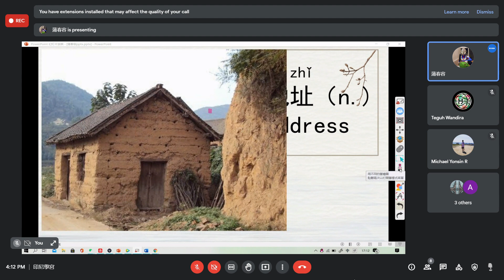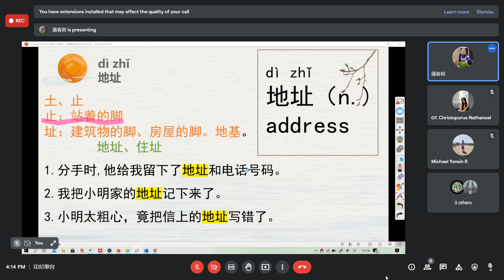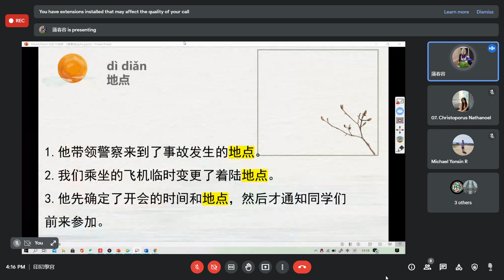Meet 印尼學宮 Google Chrome 2021 09 02 16 11 40